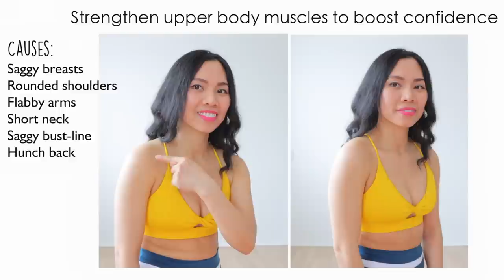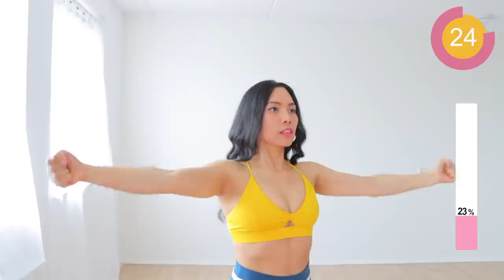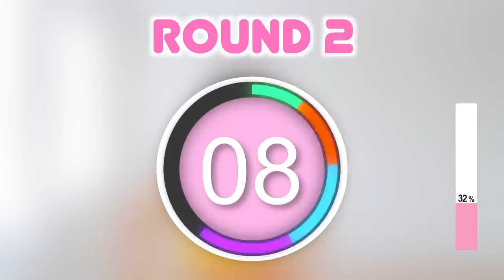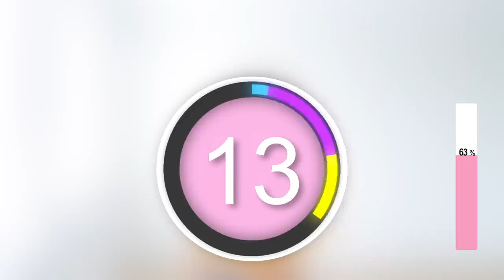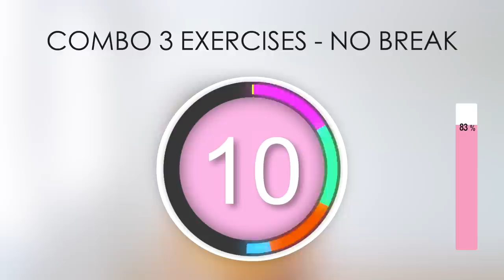Beautiful upper body confidence! natural breast lift, toned arms, shoulders & improve posture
Tank top or crop top size M
Leggings size M

slim shoulders, toned slim arms, burn arm fat, get rid of neck hump workout, exercises to correct posture, natural chest lift home workout, upper body workout for women, lose armpit fat, lose bra fat, lose back fat, back roll exercises, fix posture, lift sagging breasts